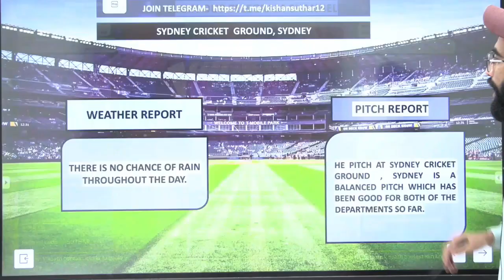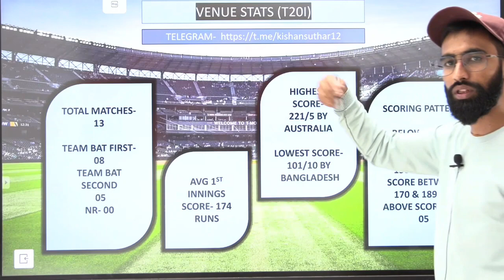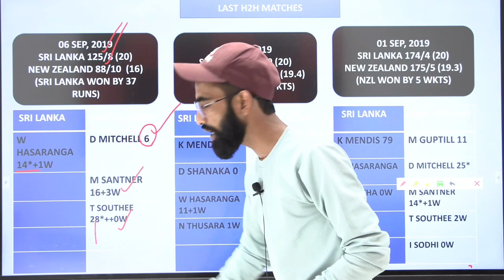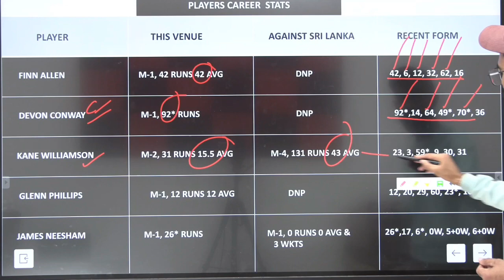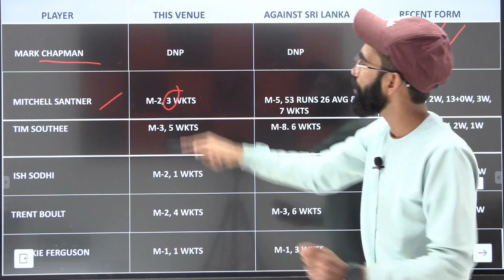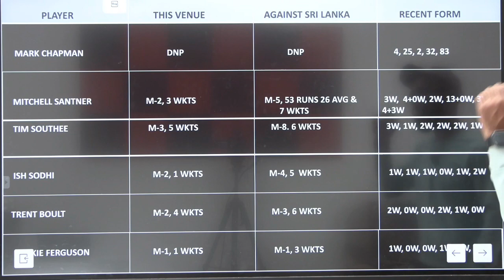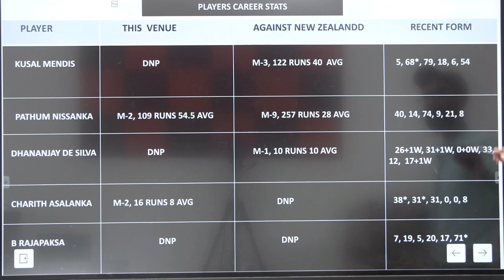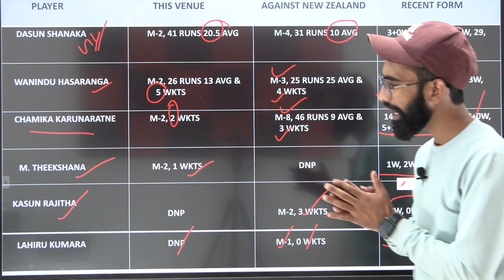NEZ vs SL Dream11 | NEZ vs SL Dream11 Prediction |NEZ vs SL Dream11 Team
NEZ vs SL Dream| NEZ  vs SL Dream11 Prediction| NEZ vs SL Dream11 Team|NEZ vs SL Dream11 ANALYSIS, NEZ vs SL Dream11 Today Match ||

2. Dream11 takes great care to comply with all central and state legislation in India to ensure that users are fully protected. Every Contest on platform is carefully designed to comply with applicable statutes and regulations in India.

4. Kishansuthar do not promote any gambling app and not liable for any profit or loss which may arrise from this app.